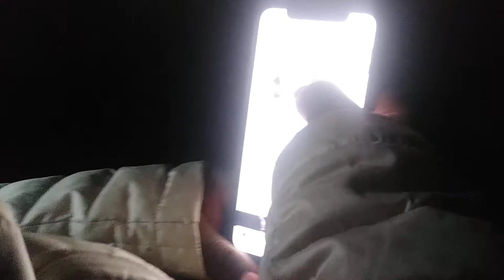News Ideas V9